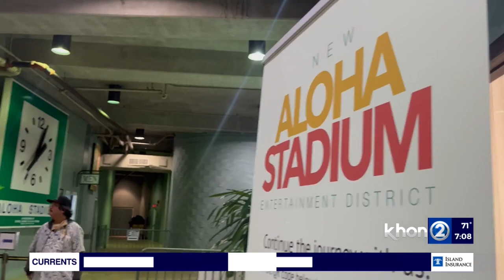What has Gov. Green been working on?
More on Khon2.com